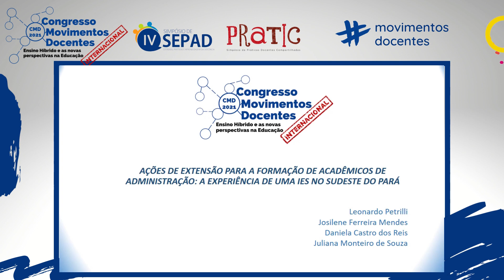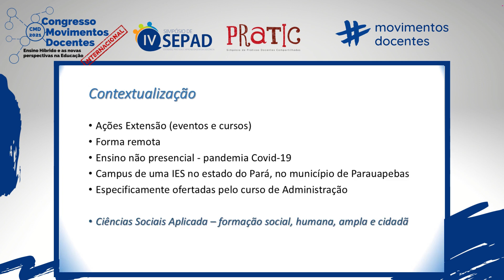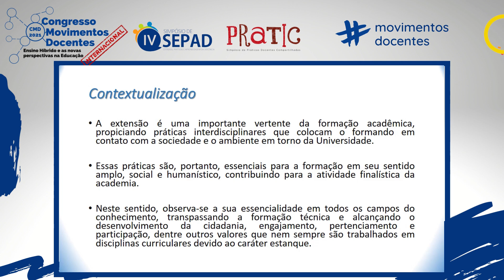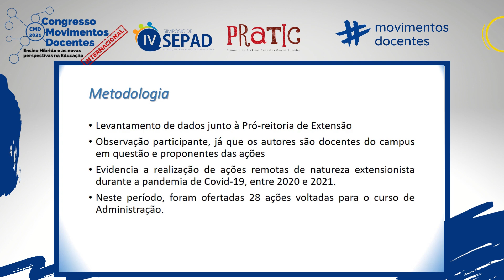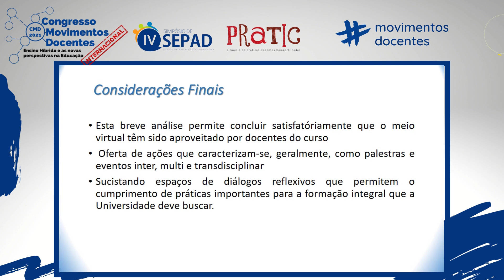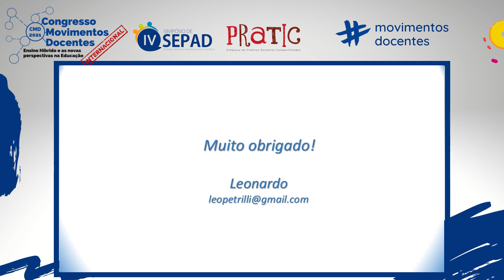AÇÕES DE EXTENSÃO PARA A FORMAÇÃO DE ACADÊMICOS DE ADMINISTRAÇÃO: A EXPERIÊNCIA DE UMA IES NO SUDEST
Título do trabalho: AÇÕES DE EXTENSÃO PARA A FORMAÇÃO DE ACADÊMICOS DE ADMINISTRAÇÃO: A EXPERIÊNCIA DE UMA IES NO SUDESTE DO PARÁ
Autores:  Leonardo Petrilli, Josilene Ferreira Mendes, Daniela Castro dos Reis, Juliana Fernanda Monteiro de Souza